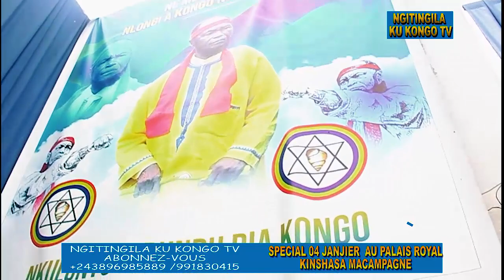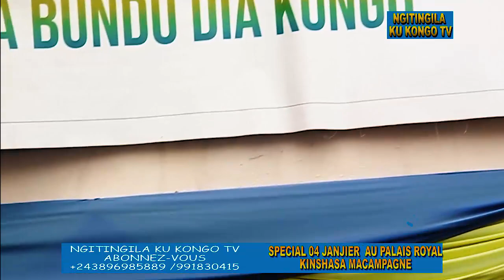Kabu Ntima Nkembo Matadi une bonne prestation à Kinshasa le 04 Janvier au palais royal